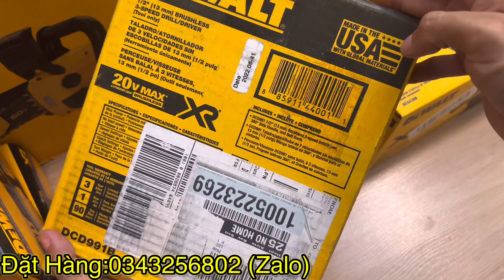Khoan Pin DCD991 Nhập Mỹ // Made in USA🇺🇸🇺🇸🇺🇸 // Đặt Hàng:0343256802(Zalo)